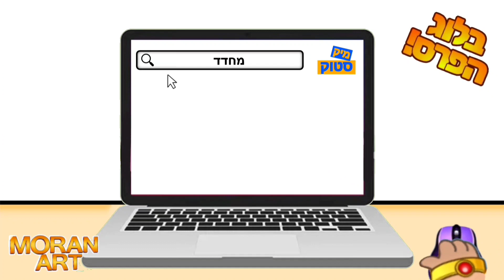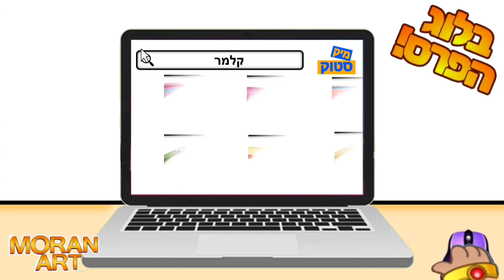מיקמק-בלוג הפרס-חווית קניות באינטרנט לקראת שנת הלימודים!